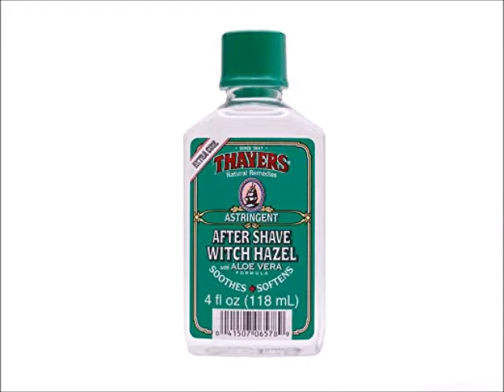Thayers After Shave Witch Hazel Aloe Vera Formula Astringent, 4 Fluid Ounce